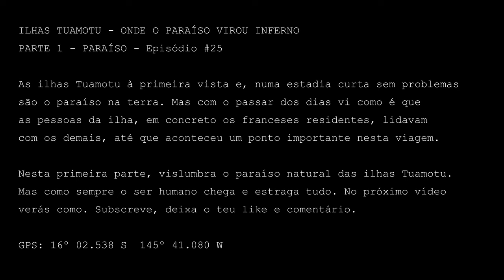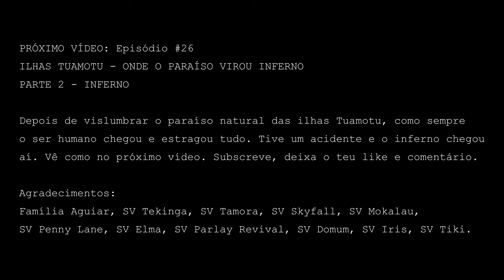O PARAÍSO VIROU INFERNO - Ilhas Tuamotu - PTE. 1 - PARAÍSO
As ilhas Tuamotu à primeira vista e, numa estadia curta sem problemas, são o paraíso na terra. Mas com o passar dos dias vi como é que as pessoas da ilha, em concreto os franceses residentes, lidavam com os demais, até que aconteceu um ponto importante nesta viagem.

Nesta primeira parte, vislumbra o paraíso natural das ilhas Tuamotu. Mas como sempre o ser humano chega e estraga tudo. No próximo vídeo saberás como. Subscreve, deixa o teu like e comentário.

Polinésia. GPS: 16º 02.538 S  145º 41.080 W

VIDEO CREDITS:
Video Filming, Editing, Directing, Production and Presentation: João Lopes Aguiar

All other songs are YouTube ready and licensed.